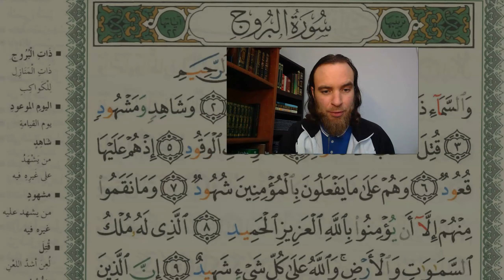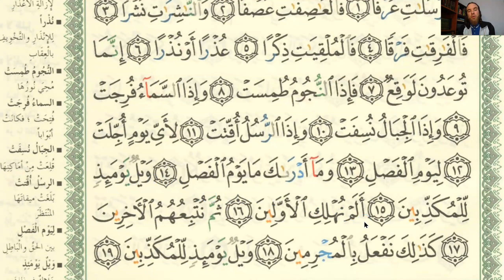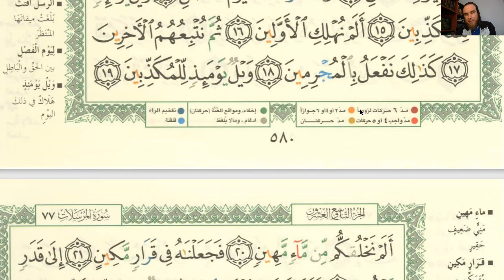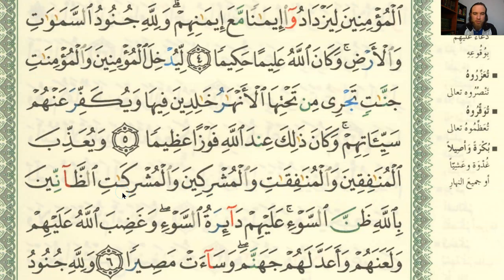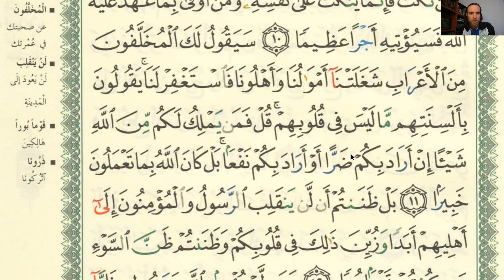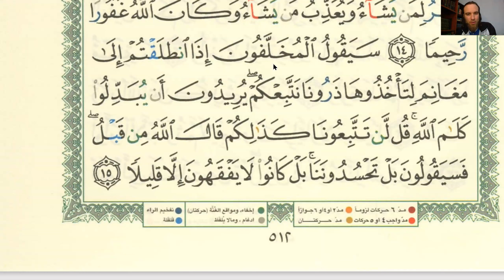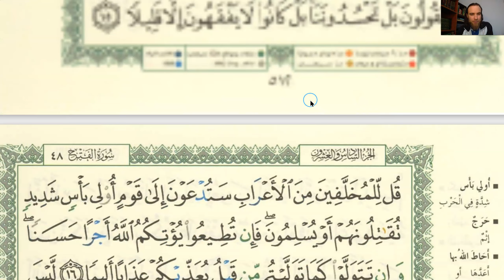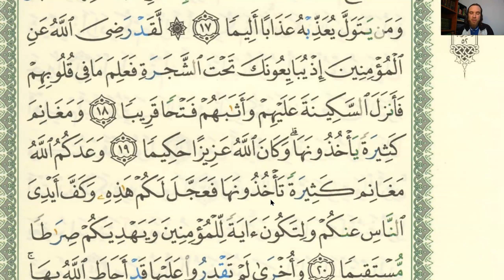QI for hifz - the tools and skills to make memorization and revision easy and effective